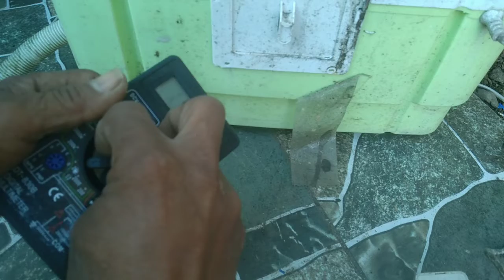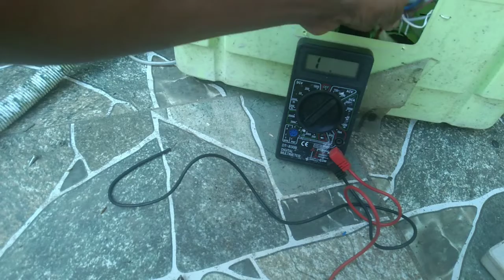SABLAY MAN SA SPIN DRYER KUMITA PARIN@entingbutingting